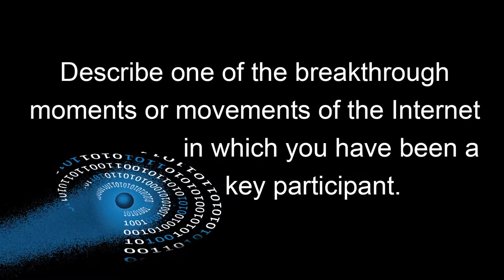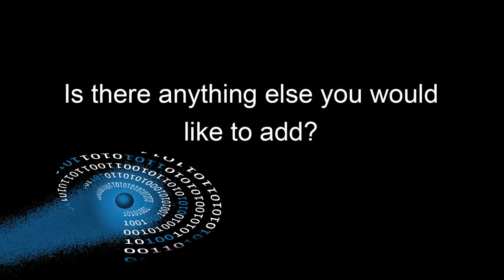IETF and Internet Hall of Fame 2013: George Sadowski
George Sadowsky, 2013 Hall of Fame inductee, ICANN Board member, global Internet developer, discusses Internet evolution and shares thoughts on the status of the Internet and the challenges and opportunities that lie ahead. This is one of 24 interviews recorded in Berlin August 2 and 3, 2013, at the 87th Internet Engineering Task Force meeting and the Internet Hall of Fame Induction Weekend. Recorded by the Imagining the Internet Center, an initiative of Elon University, North Carolina, USA,